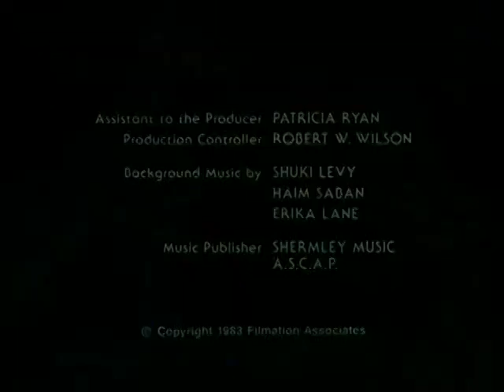17 de octubre de 2024